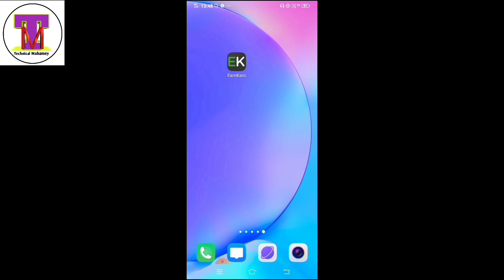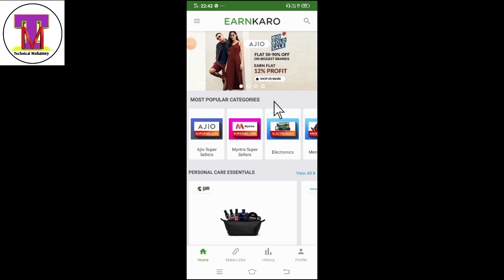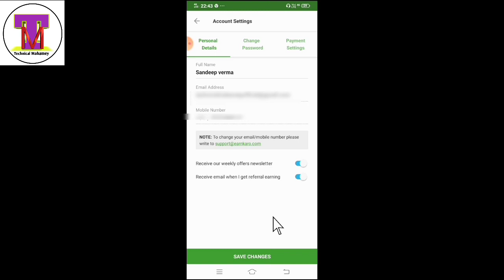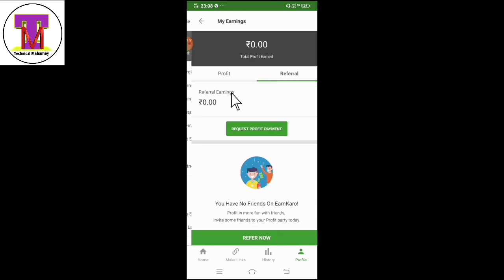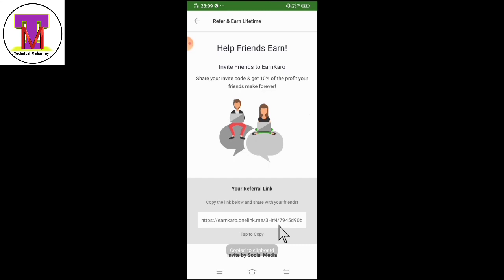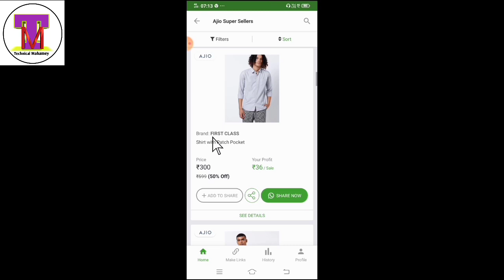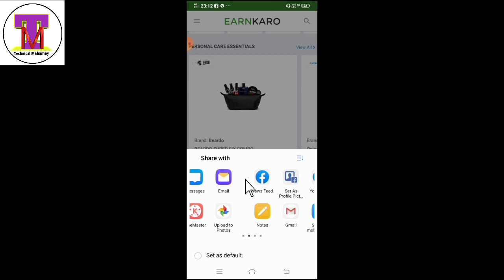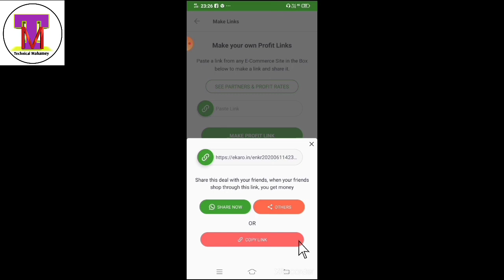how to earn money from earnkro। Earn karo se paisa kaise kamaye । Full information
Hii Friends
Aaj mai aap ko How to  earn money from earnkro। Earn karo se paisa kaise kamaye full information dunga
Earn karo me aap ko flipkart Amazon se product ka  link share kareke paise kma sakte ho earn karo me referl link share karke earning kar sakte ho